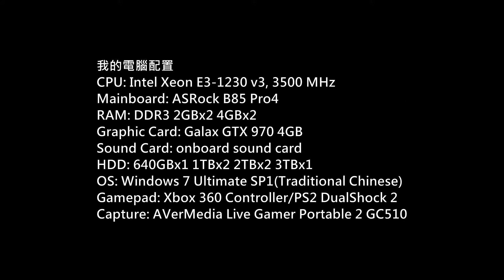Delicious! Pretty Girls Mahjong Solitaire Gameplay P.3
Game: Delicious! Pretty Girls Mahjong Solitaire
Platform: PC
Gamer: hkkane
Gameplay Date: 07 June 2018
Gameplay Part.3
Note: /